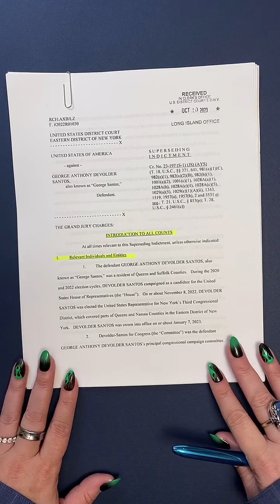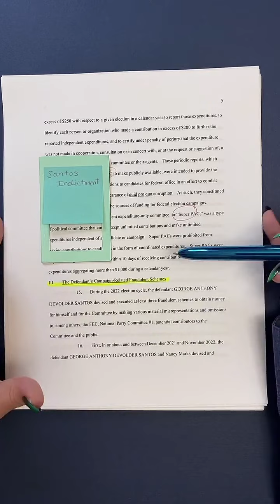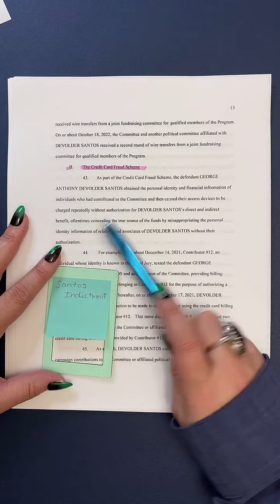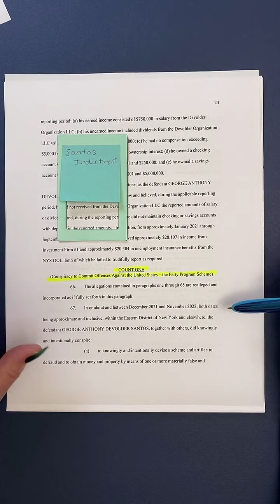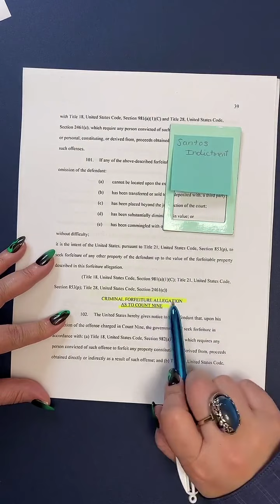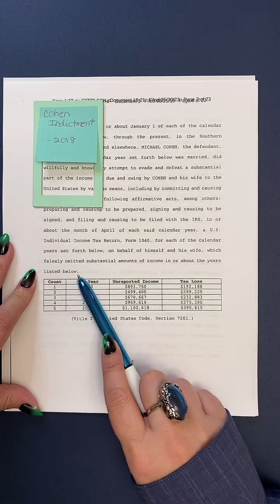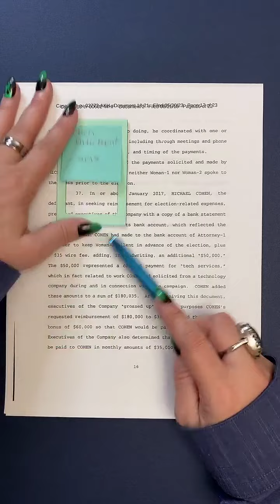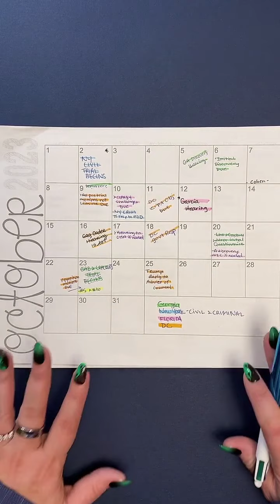Santos Superseding Indictment & Cohen Indictment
A recording of a LIVE TikTok event going the the Santos Superseding Indictment and the past Cohen Indictment